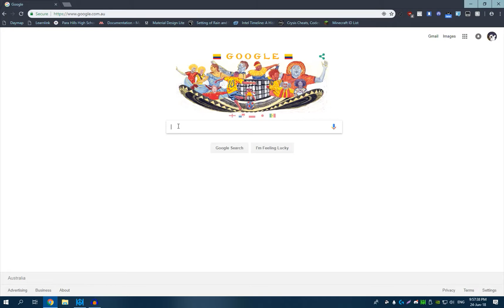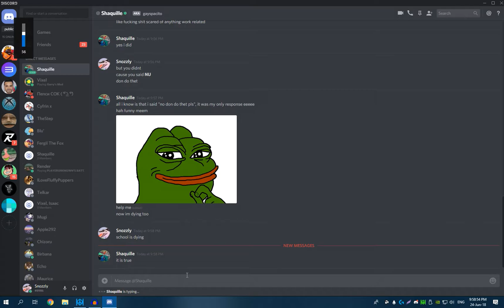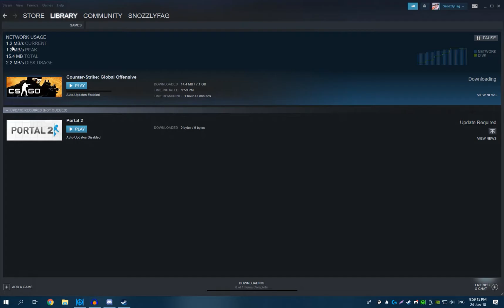NBN not so nice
nbn is sad and mean and doesn't listen to me

it a meanie